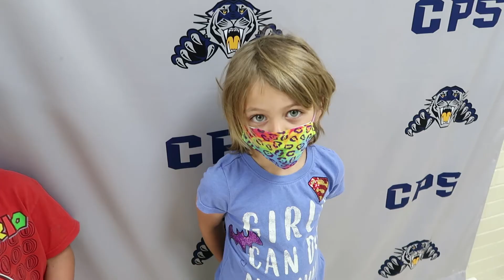Kindergarten 2020-21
"Favorite Things"